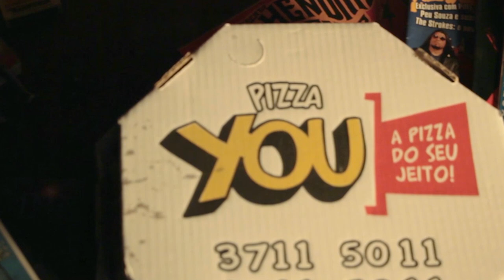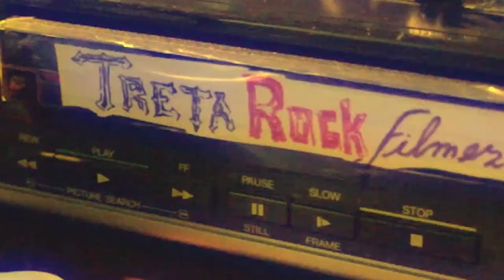#184 TRETA ROCK SHOW DIA MUNDIAL DO ROCK 2024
Entrevista com Crazy Heat, Avalanche, Zelig, Toma, In Violence.